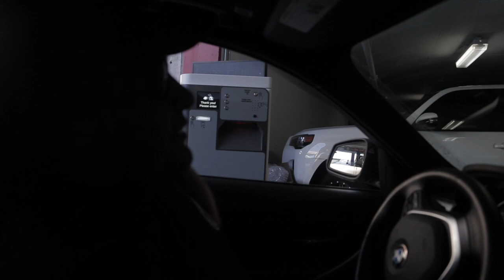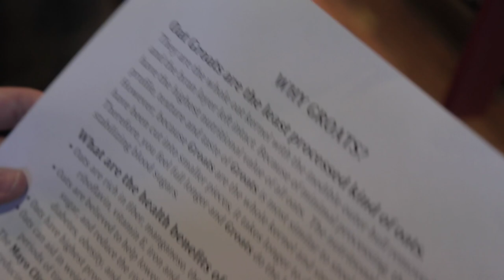How She Made Money Doing A Kart Wheel?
This episode I drive up to park city with my friend Andres to visit my friend Katie, just like old times, only to realize that somethings just dont change...